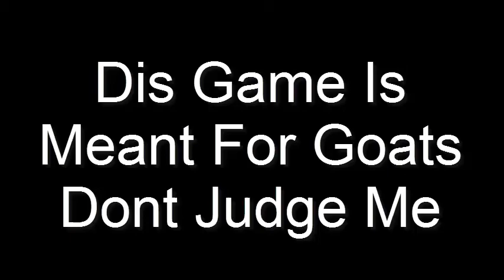Billy Joe Da Goat Goat Simulator Ep 2